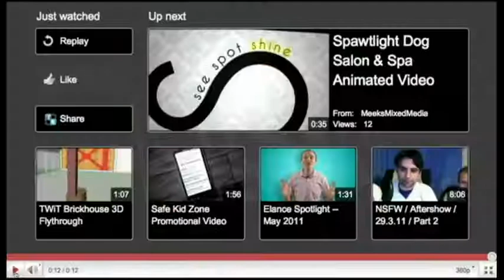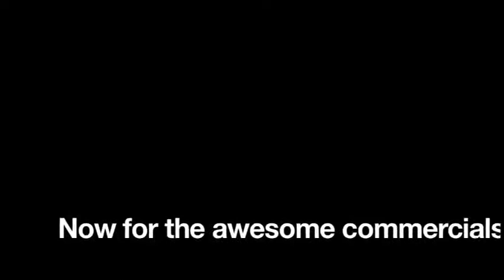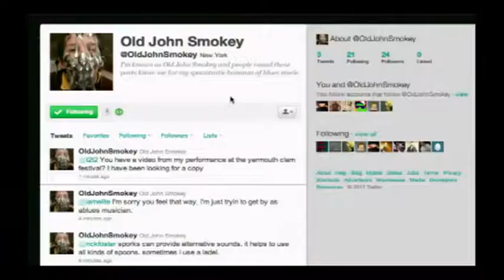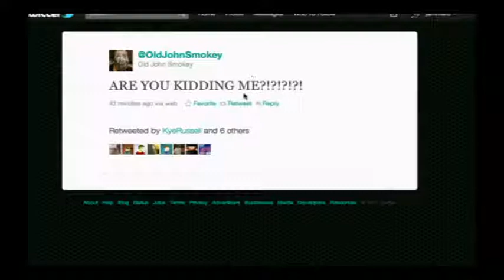NSFW #81: Slower and Creepier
Rhett and Link are here to help film a commercial for the NSFW show.